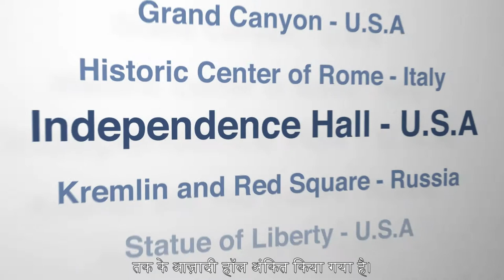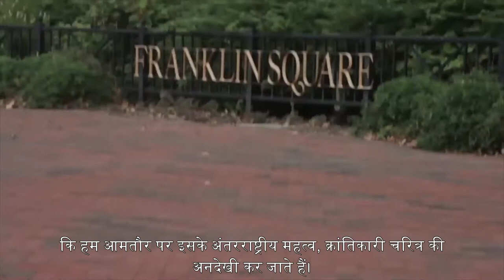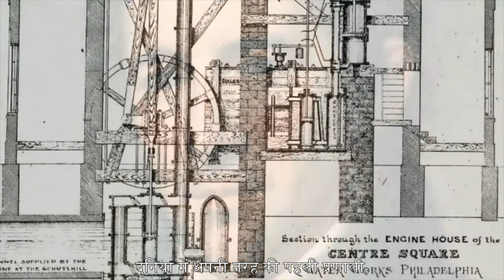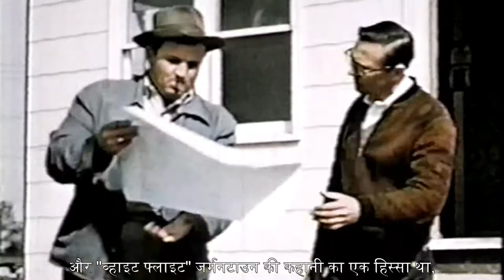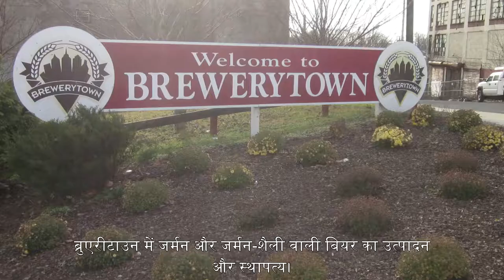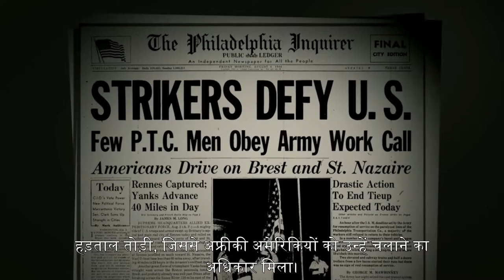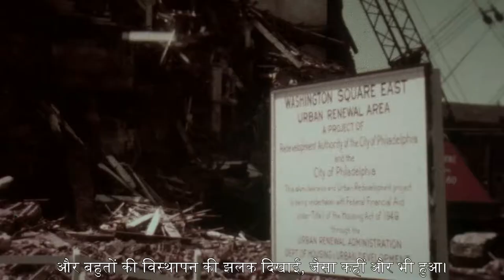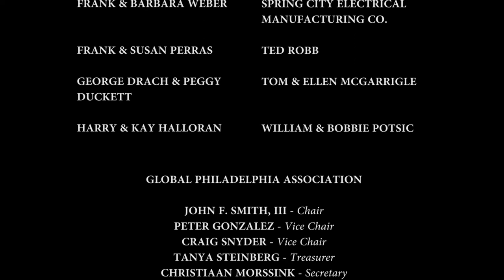Philadelphia America's First World Heritage City - Hindi Subtitles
The Philadelphia World Heritage City film is a 28-minute documentary written and narrated by University of Pennsylvania Professor of History of Art, David B. Brownlee, Ph.D., FSAH, and produced and directed by filmmaker Sam Katz. Created to commemorate the historic designation of Philadelphia as the First World Heritage City in the United States, the film offers an exceptional glimpse into the formation and development of Philadelphia, illustrating the city’s leadership role in the fields of art, transportation, urban planning, medicine and more. The film spans centuries, touching upon the formation of some of Philadelphia’s unique neighborhoods and how far Philadelphia has come from the idealistic plan envisioned by William Penn in the 17th century. Now, with a World Heritage City designation by the Organization of World Heritage Cities, Philadelphia should fully embrace its rich heritage as Dr. Brownlee so eloquently reminds viewers.